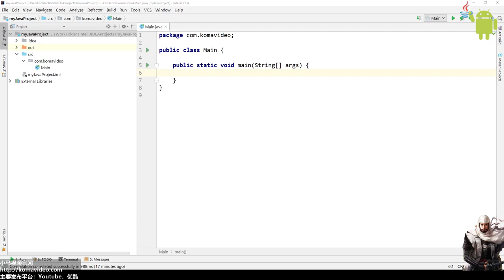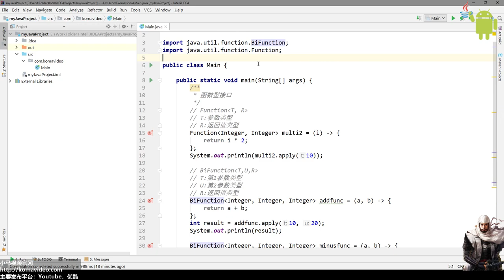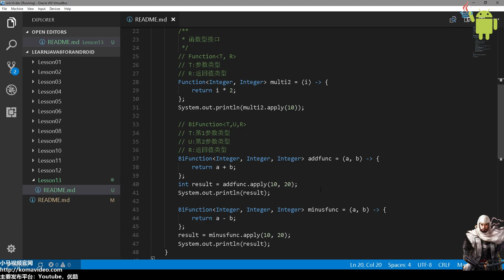13★Java8学习For Android★Lambda表达式2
13★Java8学习For Android★Lambda表达式2